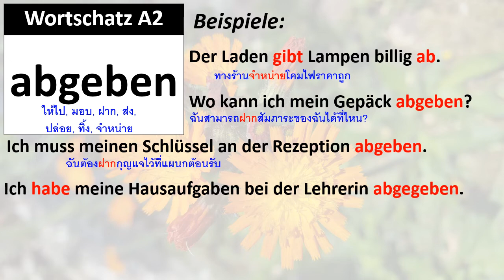Wortschatz A2: abgeben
คำศัพท์ A2: abgeben, gibt ab, hat abgegeben
Der Laden gibt Lampen billig ab.
Wo kann ich mein Gepäck abgeben?
Ich muss meinen Schlüssel an der Rezeption abgeben.
Ich habe meine Hausaufgaben bei der Lehrerin abgegeben.